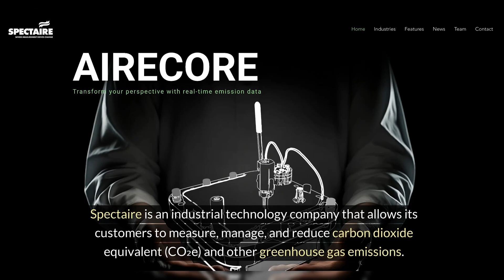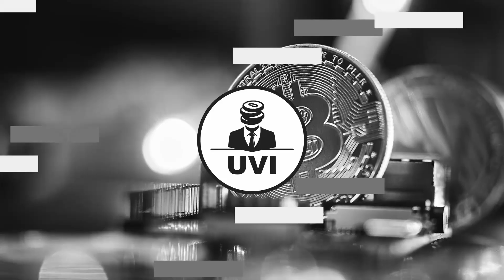Revolutionizing Trucking: Spectaire's AireCore™ Solution for Carbon Emissions Management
Spectaire introduces AireCore™, a cutting-edge technology designed to measure, manage, and reduce carbon dioxide and other greenhouse gas emissions in real-time for Canadian trucking fleets, addressing both financial and environmental challenges posed by rising carbon taxes. With its fully integrated hardware, software, and data platform, Spectaire aims to lead the way towards sustainable trucking practices, offering a win-win-win solution for businesses, customers, and society at large.